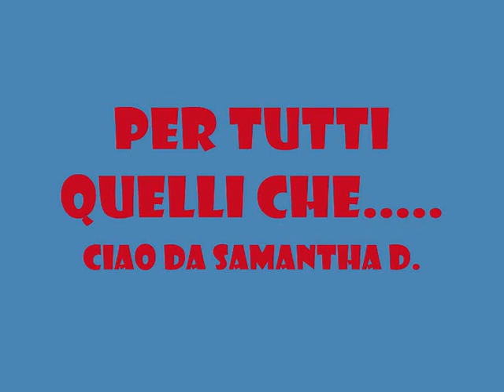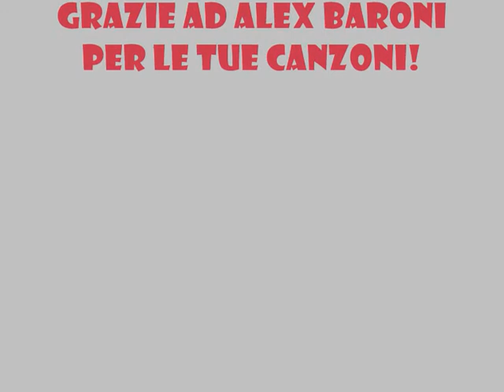SIGNORA FANTASIA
Il bellissimo brano di "ALEX BARONI" interpretato dalla stupenda voce di Samantha, live!